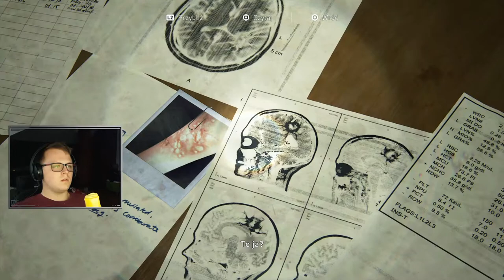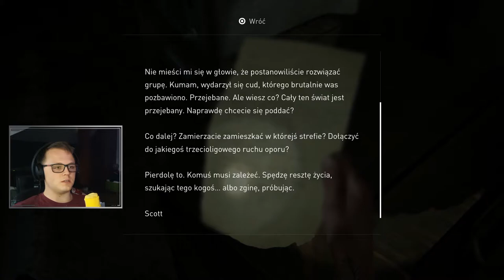PRAWDA WYSZŁA NA JAW ||| #17 THE LAST OF US 2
Siedemnasty odcinek z serii TLoU Part II